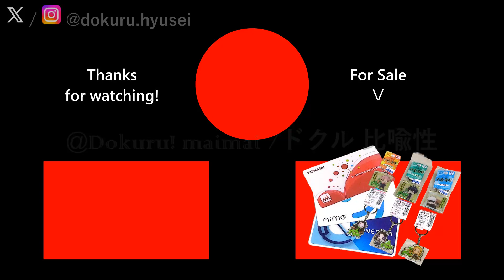[CHUNITHM SUN PLUS] Dokuru *Insane Gamemode* Expert (1st try)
The next schedule will start at 5 p.m.
and there will be only 6 video today.
The other 6 will be continue tomorrow
starting at 2 p.m. with 1 hour gap.
Sorry for the last minute announcement.